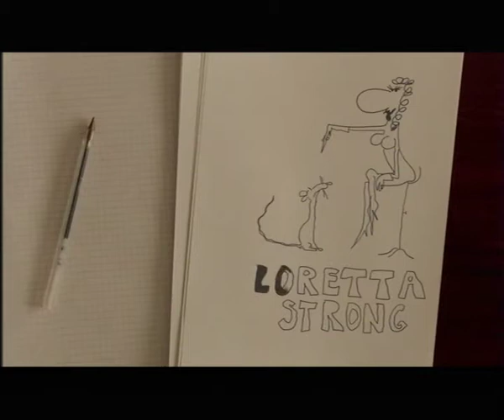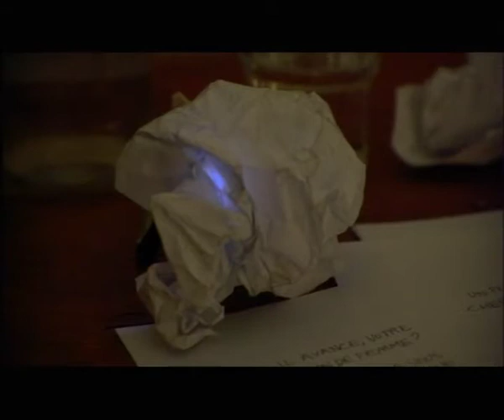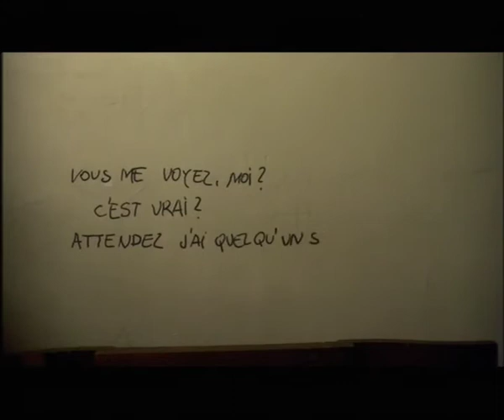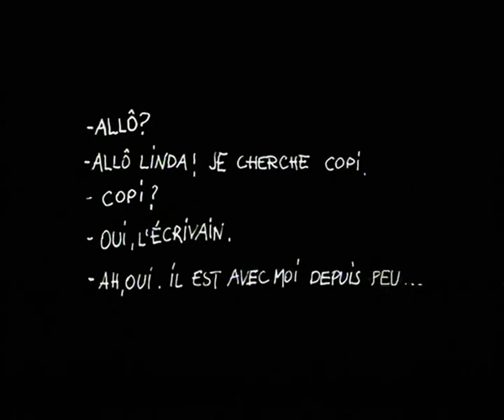Inter-Space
Réalisation, Image, Montage: Anaïs & Olivier Spiro
Émission Théâtre & Co sur Arte
avec Marcial di Fonzo Bo